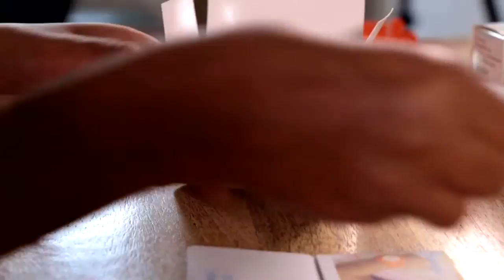Bempu 90 Second Overview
Bempu is a simple, innovative bracelet, which detects and alerts in the event of hypothermia, facilitating improved thermal care of newborns.  The device monitors a newborn continuously during its critical neonatal period.  If the baby is hypothermic, the device alerts the caregiver with an audio and visual alarm to ensure action is taken well before moderate or severe hypothermia can cause injury.  The device is simple to use, safe, fits low weight, preterm, and normal babies, and promotes kangaroo mother care.